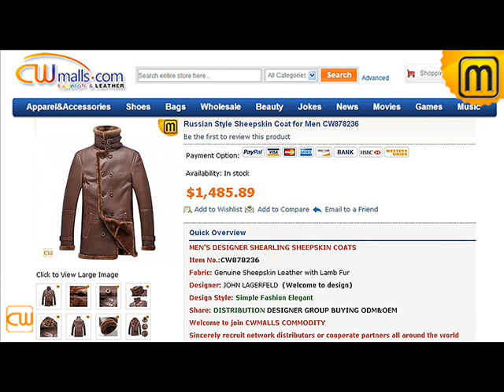Russian Style Sheepskin Coat for Men CW878236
Russian Style Sheepskin Coat for Men CW878236,Russian Sheepskin Coat, Sheepskin Coat for Men,Leather Sheepskin Coat
description" content="Russian style sheepskin coat for men (double breasted) features with shearling sheepskin lining + quality leather exterior + roll back cuffs + fur trimmed placket facing! We offer best winter sheepskin coat for men online!